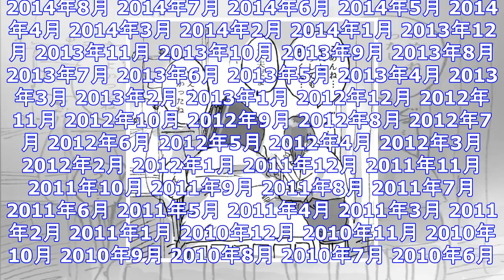お財布が緊急入院しているイラストがシュール！ 「年中入院させてゴメン」「終始寝たきり」との反応集まる ｜ ガジェット通信 getnews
DATE:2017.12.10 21:00 BY:ふじいりょう ガジェット通信 GetNewsを≫ @getnewsfeedさんをフォロー 坊主も走る師走。忘年会、クリスマス、年の瀬と続いていて、コミ...